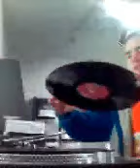DJ Muppet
I'm sure we can all remember the first time we
went near a turntable...
I was in HMV listening to some tunes,
and I spot this character with a record in his
hand, clearly completely unaware of what to do
next.
I keep an eye on him as he attempts to listen to
the record, but he hasn't brought a cartridge.
I wasn't sure of whether to laugh or take pity
and help him, but luckily I had my phone in my
hand, so I decided to discretely video him instead...
The results are hilarious!